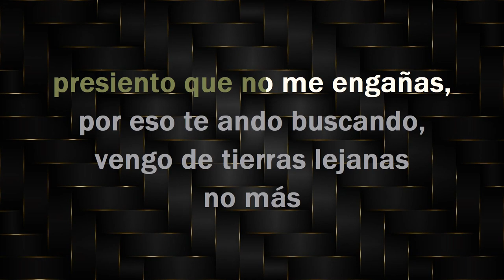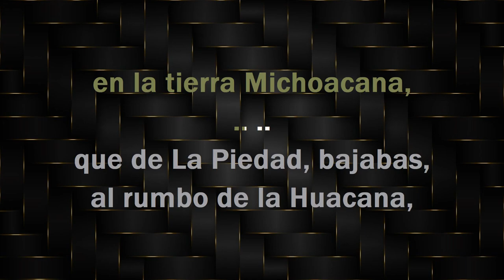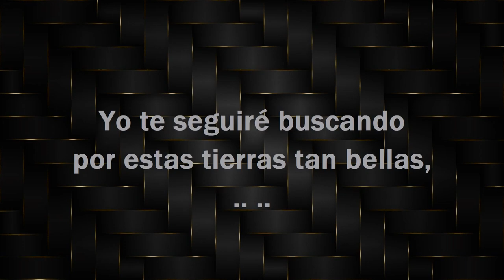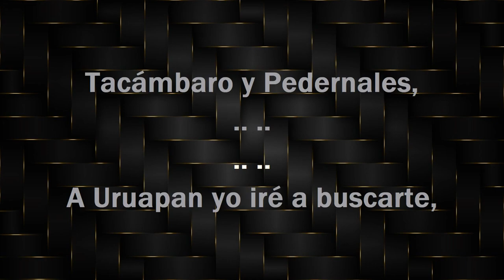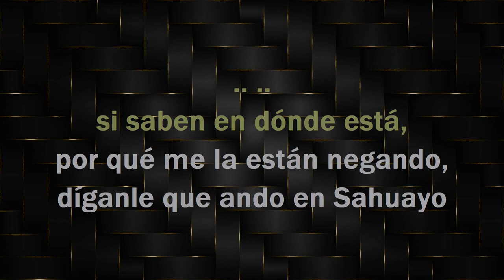Caminos De Michoacan - KARAOKE - Estilo Campirano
- Norberto Merino
- Psycho Uncensored